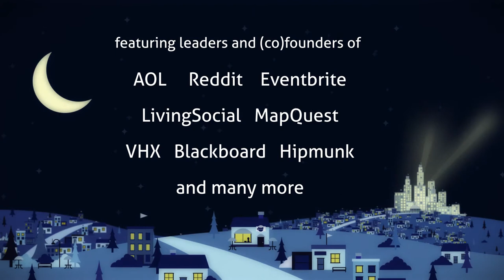startupland: Michael Chasen - One Mentor Isn't Enough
In this startupland bonus footage, SocialRadar's Michael Chasen explains why having a mentor network, not just a single mentor, is so important to propel you forward in your pursuits. Having a mentor that can provide guidance and advice on a specific problem is key and having many mentors to reference will prove far more valuable as you face the many and varied challenges that come with being an entrepreneur. Dowload the documentary series or order the Educational Package at startupland.tv